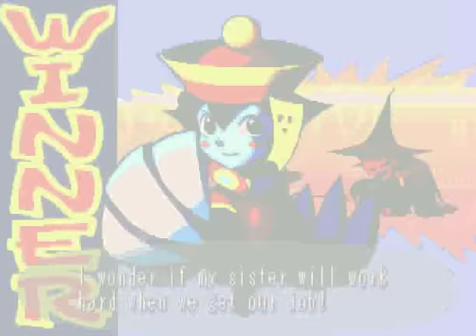Super Gem Fighter Mini Mix Hsien-Ko run part 2